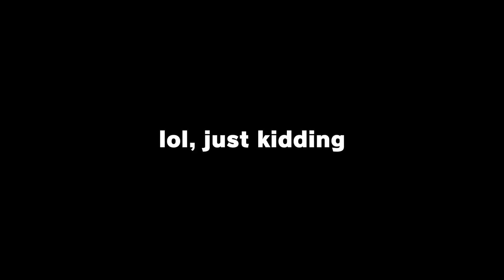PIKKON THE CREATOR Is A Bad Fishy ! | ARK Primal Fear Hindi Gameplay EP24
Pikkon maaf karde bhai. Hogaya mera...
Nitrado offers high-quality services at an affordable price, Nitrado also managing the ARK official server.

►PC Specs:-
x x x

(JAKE FOLLOW KAR LENA)
xxxxxxxxx xxxxxxxx xxxx--
Ark
primal fear
Pikkon the creator